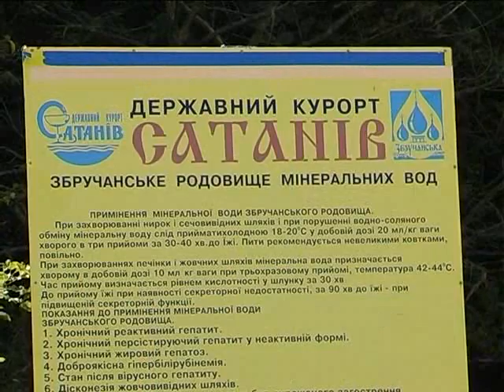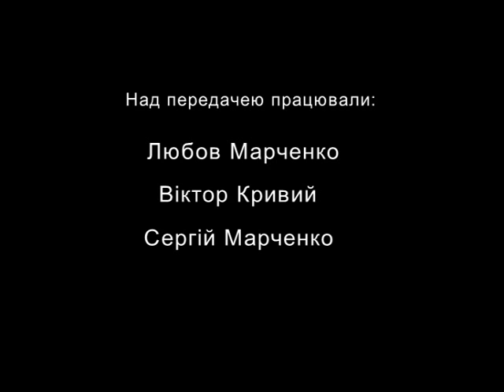Терра Хмельниччина (Сатанів)